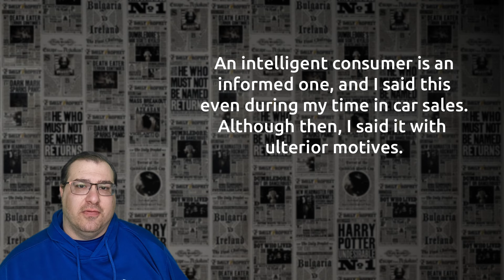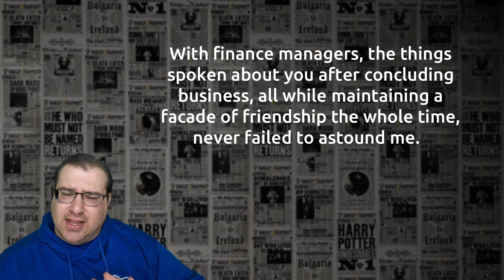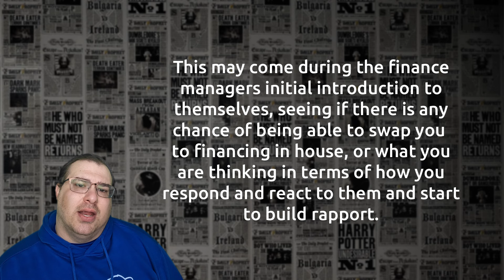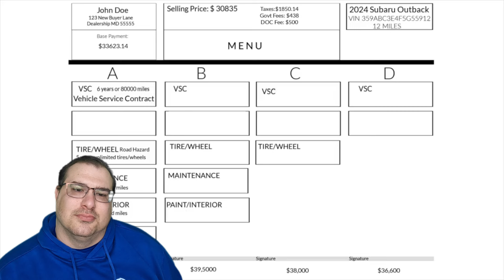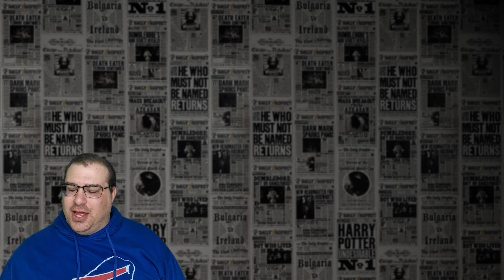REACTION | Do Dealership Finance Managers HATE when u know 6 things?!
In this eye-opening video, I watch Kimberly reveal the secret phrase that dealership Finance Managers absolutely despise hearing?! We may discover the power behind these few words that could potentially save you thousands of dollars when purchasing your next vehicle.

Are you tired of feeling taken advantage of by pushy Finance Managers at car dealerships? She may have you  covered! By knowing what to say and when, you can level the playing field and ensure a fair deal on your auto financing.   Join her as she unveils the hidden tactics used by dealership Finance Managers to maximize their profits at your expense. She'll provide you with the knowledge and confidence you need to counter their strategies and secure the best possible financing terms, and I’ll tell you if I agree with what her thoughts are.

I don't sell cars; I help you buy them better. Saving you Time, Money, and the Aggravation associated with car purchases by letting me assist you. Whether you're looking for a new or used vehicle, I specialize in getting you a great deal on a car. Wherever you live, I'm here to help smart consumers like you!

Discover insider tips and tricks to navigate car dealerships with confidence. Let me guide you through buying or leasing cars while avoiding dealer tricks and scams. I not only show you how to get a great deal but can also handle the process for you!